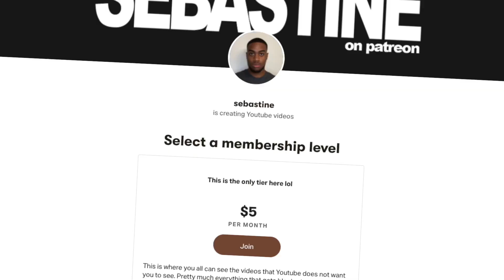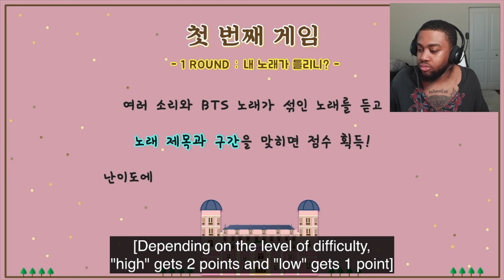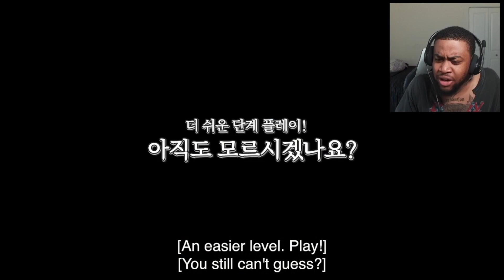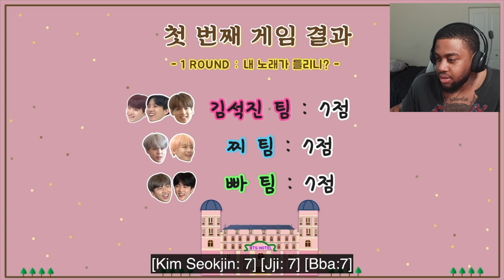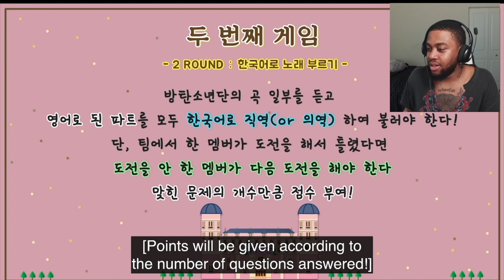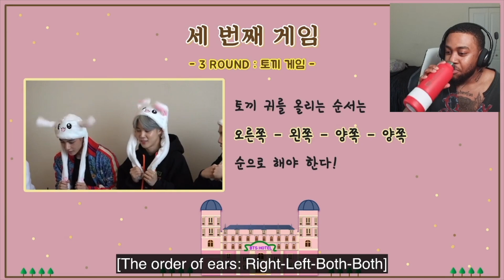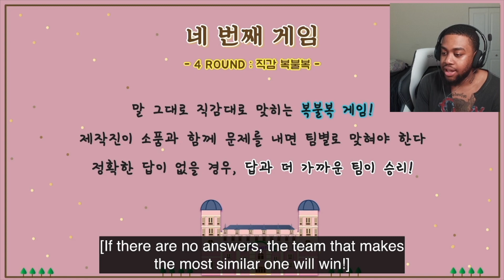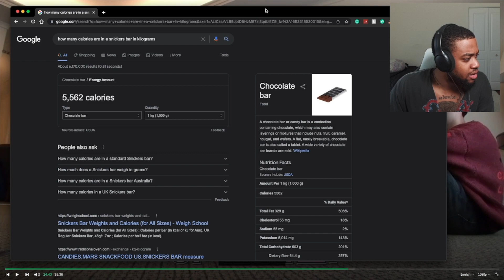run bts, but it's in a hotel room